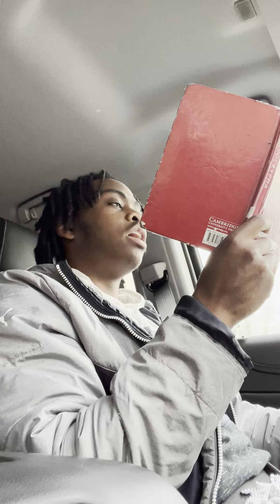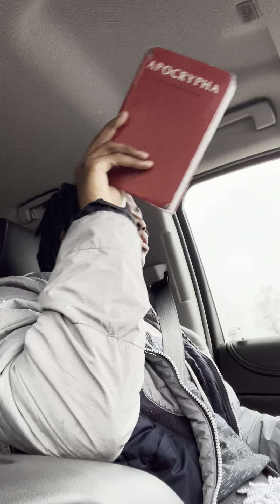Sirach series 11: Carnality & STAY IN YOUR LANE!